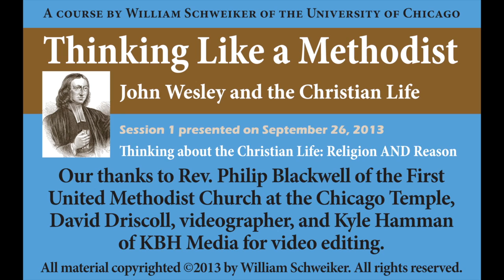Thinking Like a Methodist Part 1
"THINKING LIKE A METHODIST: JOHN WESLEY AND THE CHRISTIAN LIFE"
William Schweiker, The University of Chicago
First United Methodist Church at the Chicago Temple

United Methodists are not only people with "warm hearts" who love God and serve others. Methodism is also a powerful tradition of thought about the meaning and purpose of the Christian life. John Wesley, an Oxford University Don, spoke about "Practical Divinity," by which he meant that theology is always in the service of the Christian life. In this course, we are going to study Wesley's understanding of the roots, form, and purpose of Christian living. Through readings, short lectures, and discussions we aim to understand Wesley's account of right Christian living and its relevance for our lives in the 21st Century. In this way, we will continue the Methodist commitment to personal and social religion, and also continue the tradition of "thinking like a Methodist."